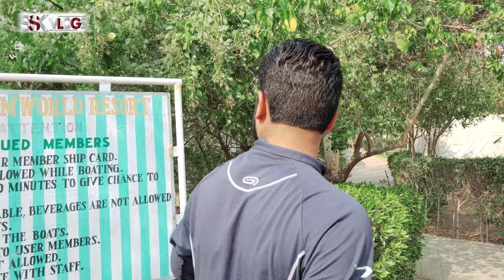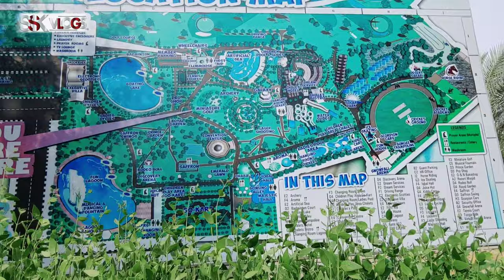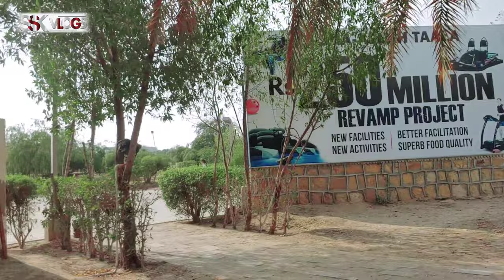Dream World Karachi || Aao Logon sair karain tumko Dream World Ki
Dream World Karachi || Aao Logon sair karain tumko Dream World Ki || ‎@sskvlogs8383